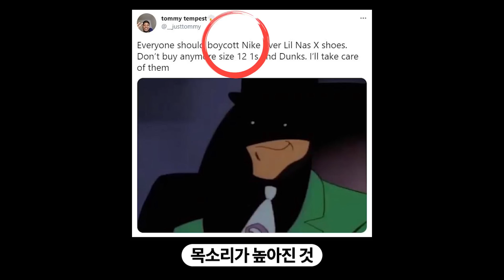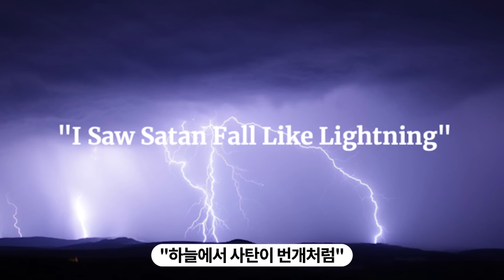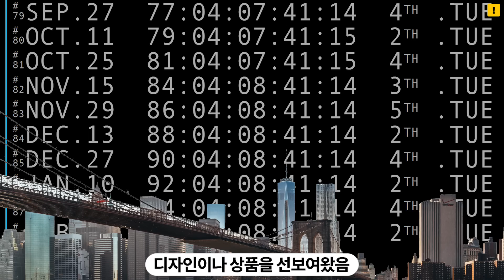사탄이 깃든 나이키 피의 운동화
3월 29일 래퍼 닐 나스 엑스와 아티스트 집단 MSCHF는 '사탄의 운동화'를 출시함. 이 운동화는 나이키의 'Air Max 97'을 개조한 것으로 총 666켤레 한정판으로 가격은 약 115만 원.

MSCHF 직원 6명의 실제 피가 운동화 밑창에 담겨 있으며, ‘하늘에서 사탄이 번개처럼 떨어지는 것을 보았다’는 누가복음 구절이 인쇄되어 있음.

하지만 이 운동화는 나이키와는 전혀 협의가 되지 않은 것으로, 나이키 불매운동으로까지 확산되자 나이키는 황당할 수밖에 없었음.

이에 나이키는 상표권 침해 소송을 제기한 상황.
(추가) 미국 법원은  '사탄의 운동화'에 대해 판매금지 처분 결정을 내림

원래 'First Sale Doctrine(최초 판매 이론)'에 따라 적법하게 구매한 제품은, 구매자가 리세일을 해도 상표권 침해가 되지 않지만 '사탄의 운동화'는 총 666켤레나 대량 생산이 되었고 나이키 브랜드 이미지에 치명타를 주었기 때문에 이 원칙이 적용되지 않는다는 것이 나이키의 입장.

사실 MSCHF는 2019년 나이키의 똑같은 운동화를 개조해 '예수의 운동화'를 출시하기도 했지만, 총 20켤레에 불과했고 나이키 브랜드 이미지에도 큰 해가 되지 않아 이슈를 제기하지 않았었음.